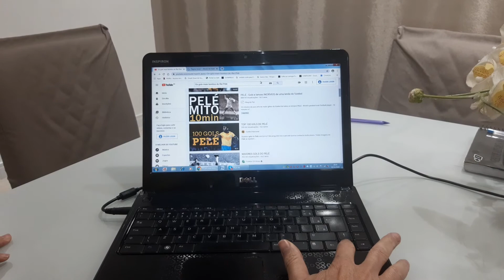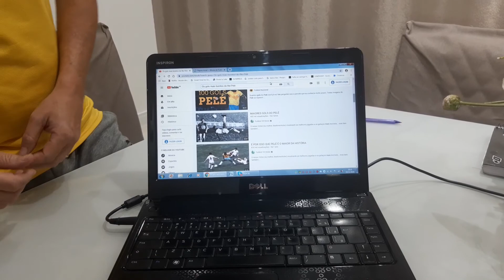80 Anos do Rei Pelé - Esporte - #131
Vamos contar um pouco da história do maior jogador de futebol de todos os tempos.